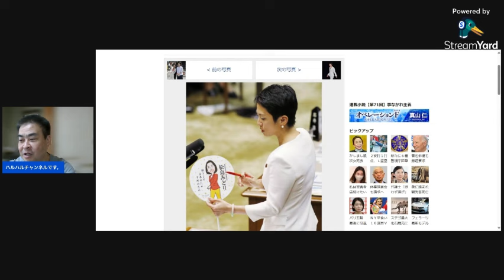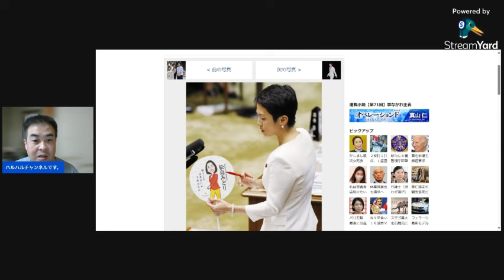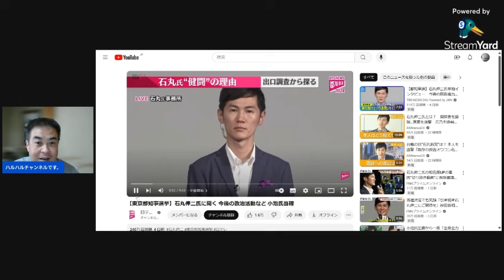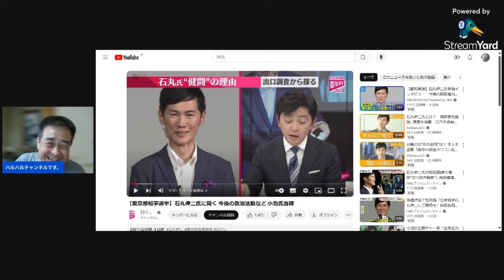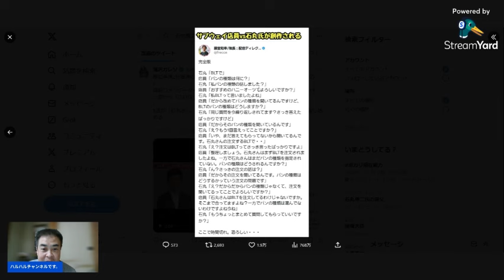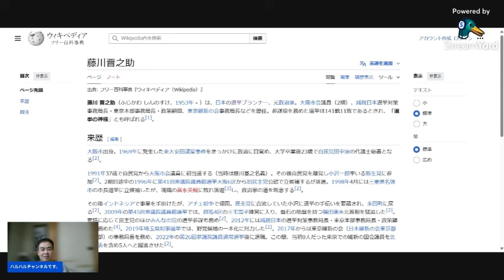東京都知事選2024の話題を作った石丸伸二候補と蓮舫候補の二人について語ってみた。東京都知事選2024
公職選挙法違反が出ないのか？思ってしまいました。